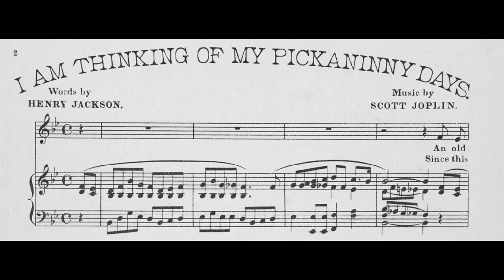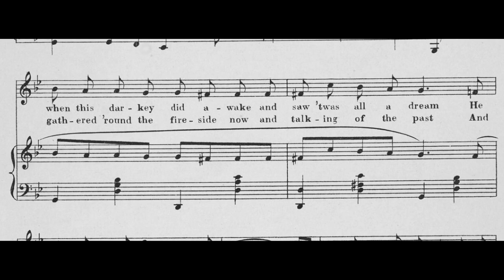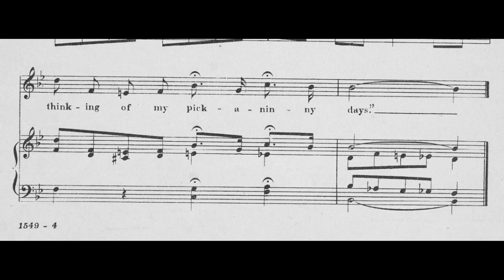I am Thinking of My Pickaninny Days (1902) - Scott Joplin (With Score / Sheet Music)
Despite Joplin beginning to hone his musical compositions towards rags & similar ragtime works, he had continued to play around with his unique talent of song writing & arrangement. Although known to showcase a strong striking image of musical independence, Joplin was still known to work in various collaborations & commissions with other songwriters of the day, with "I am Thinking of My Pickaninny Days" being the earliest recorded example of these works with songwriter, Henry Jackson.

As can be inferred within the title, the piece is a "Coon Song," works throughout the early 1880s to the late 1920s that focused playing on distasteful stereotypes & harsh imagery of Blacks throughout America. The story as the lyrics progress tell of a old man reminiscing over his early days as a "pickaninny" to his children, racial slang for small black children in a derogatory manner. Within the second verse, the story progresses to where the old man has long passed with his children now grown "and have pickaninnies too," to where they look back on the day their father had talked about his younger days before his passing. Despite composing the music for the work, it is unsure whether or not Joplin himself may have approved of the overall context of the work, just as with the derogatory context of the "Maple Leaf Rag Song" of 1904.
"I am Thinking of My Pickaninny Days"  - Coon Song - Pattern: Intro Vs1 Ch Vs2 Ch
Music by Scott Joplin, Lyrics by Henry Jackson, Published by Thiebes-Stierlin Music Co. in 1902
Cover Artist: Watson

Music performed by Guido Nielsen with his album "Scott Joplin: The Complete Works (Rags, Marches, Waltzes & Songs)"

Producer: Piet Schreuders
Music Publisher: Basta Music
Performer: Guido Nielsen